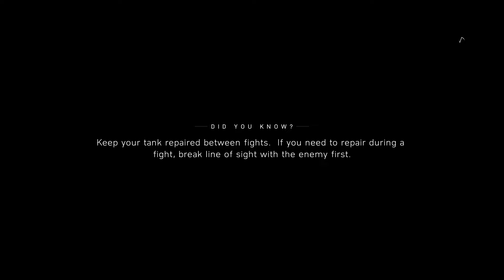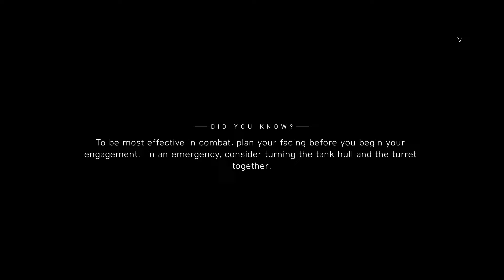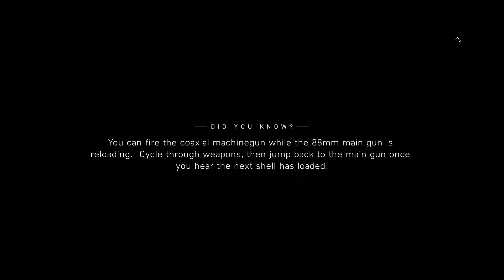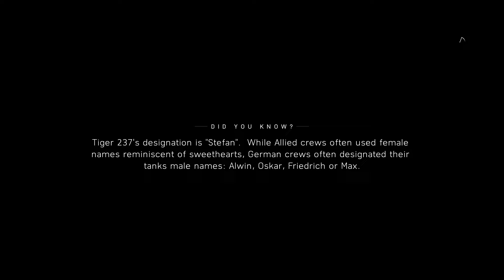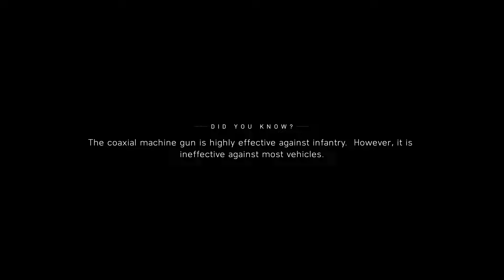Battlefield V Gameplay Part 10 No commentary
Battlefield V Gameplay Part 10

Hey, everyone! 🌟Welcome to SwagatXP, I just wanted to take a moment to express my sincere gratitude. Thank you, thank you, thank you for each and everyone who is watching me!🙏

Become a part of my growing gaming family! Here every subscriber is not just a number but a valued member of my gaming family. Your support means the world to me, and I'm so grateful. Let the adventure begin! 🎉

🎮Here I am with your ultimate destination for thrilling gaming content that takes the gaming experience to a whole new level! Brace yourself for a rollercoaster ride through the latest and greatest games, where every moment is a thrill and every victory is celebrated together. I am not just playing games; I am creating unforgettable gaming memories with you all!

Because Gaming Unites Us. I believe gaming is a shared experience.
It's the best way to stay up-to-date with all the latest content, and it means the world to me. Until next time, happy gaming!